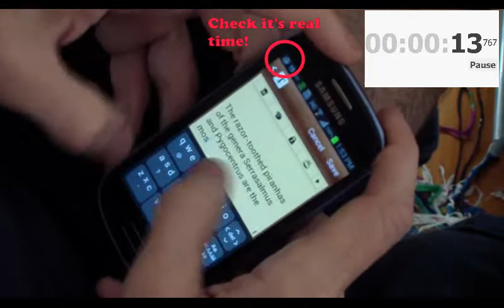TipType 2nd record, with stopwatch footage